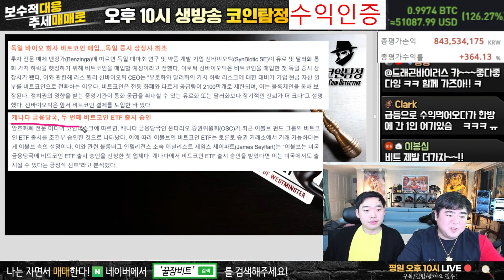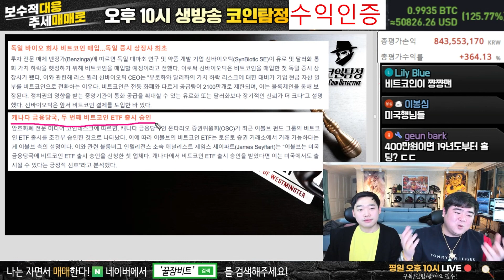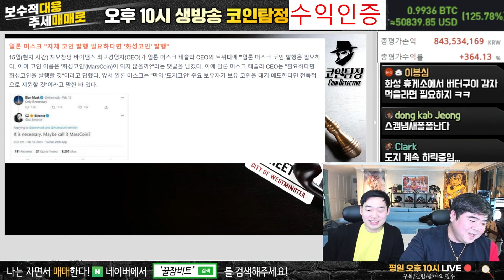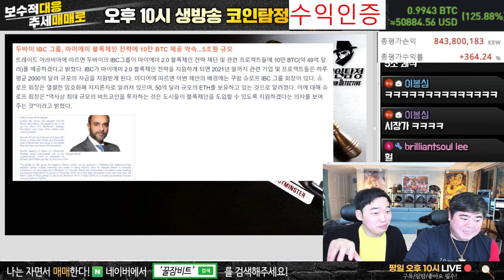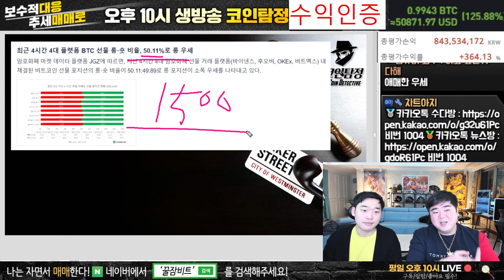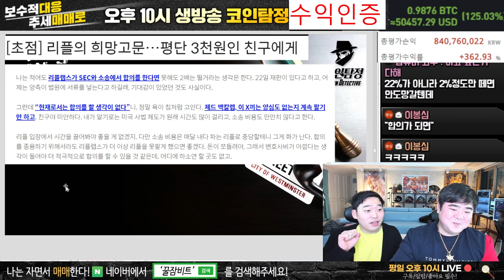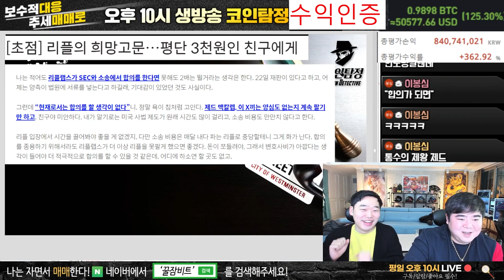일론머스크 테슬라 화성 코인 만든다??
🥈카카오톡 수다방 비번 1004
🥉카카오톡 뉴스방 비번 1004